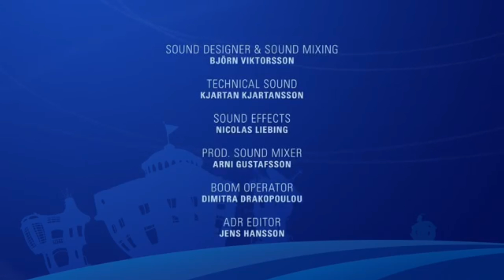lazytown greatest hits shorter and different (plz watch it taked hours to upload at 4k)